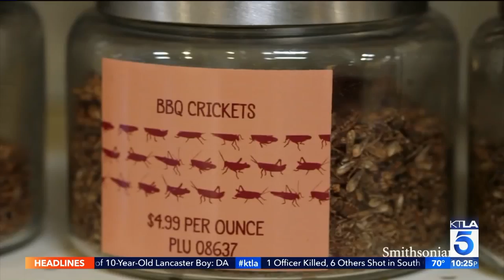KTLA's Dayna Devon eats bugs for the new show "Bug Bites"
One of the chefs from "Bug Bites" stopped by to cook up some delicious Bug meals for KTLA.